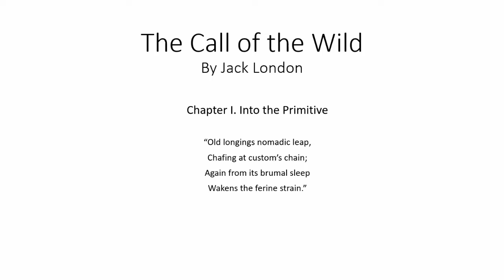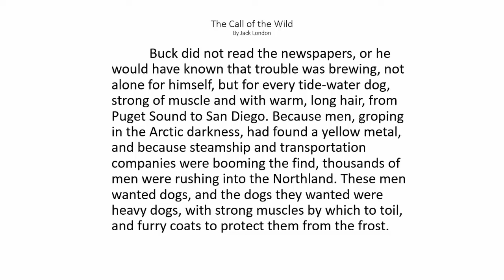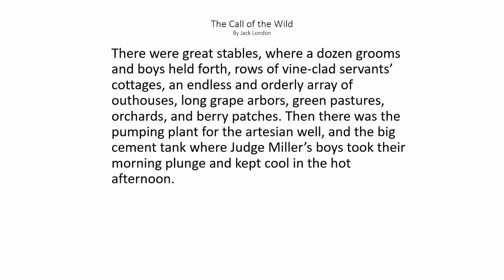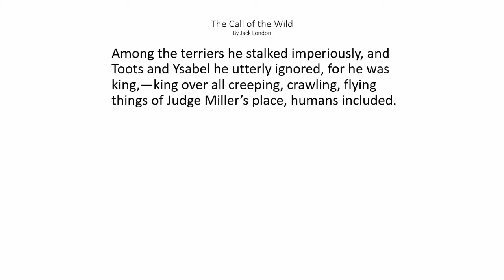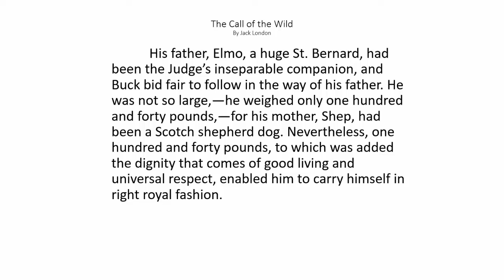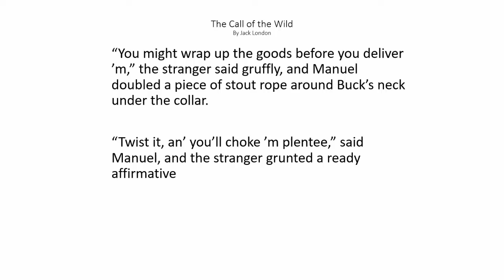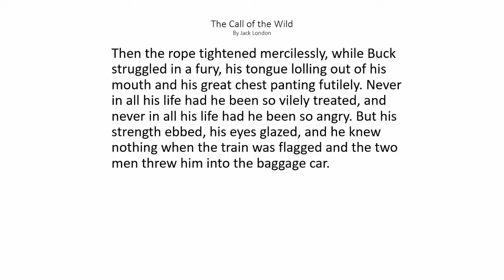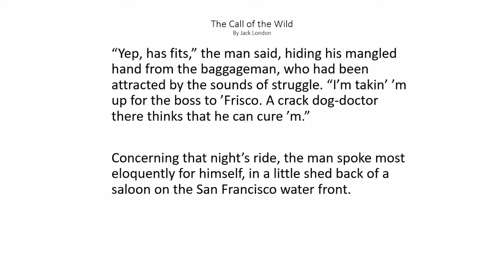The Call of the Wild Chapter 1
Chapter 1 of Jack London's The Call of the Wild. Audio and text. Read a long
Links to all Chapters